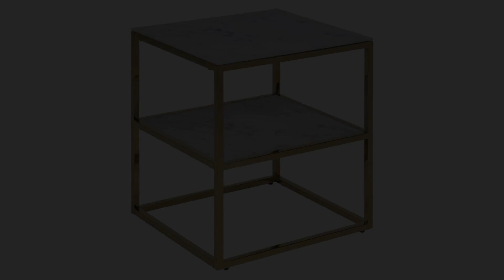Szafka nocna alisma w kolorze biało złotym - [15690]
Szafka nocna alisma w kolorze biało złotym

szafka nocna w stylu glamour. wykonana z chromowanego metalu w kolorze złotym, z blatem i półką ze szkła imitującego biały marmur. Zabezpieczona nakładkami z tworzywa od spodu to symbol elegancji.